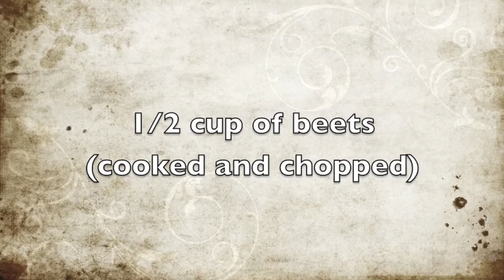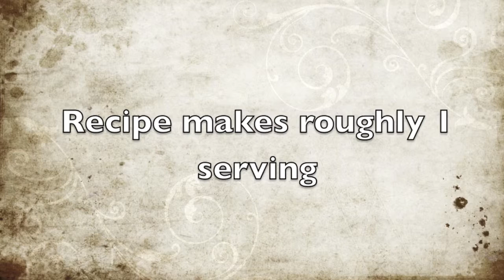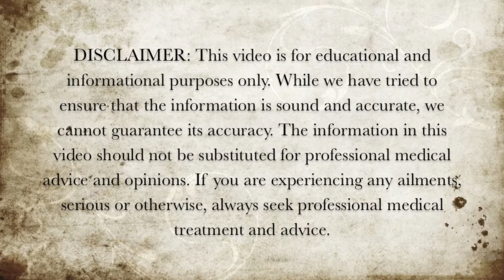Red Pepper, Beets and Apple Smoothie Recipe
Here is a red pepper, beets and apple smoothie recipe.